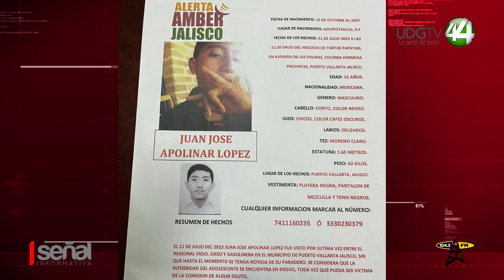ENTREVISTA CON: Felisa López Ruiz, madre de Juan José Apolinar López, joven desaparecido en Vallarta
ENTREVISTA CON: Felisa López Ruiz, madre de Juan José Apolinar López, joven desaparecido en Puerto Vallarta.